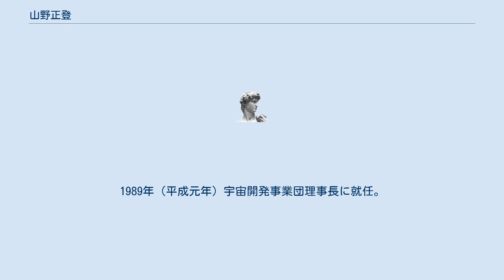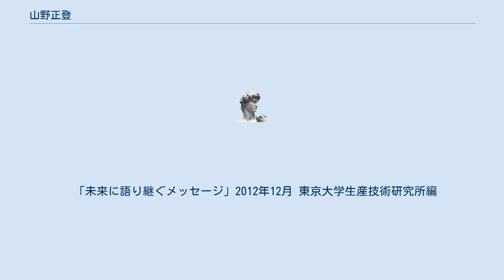山野正登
山野 正登（やまの まさと、1925年（大正14年）1月1日 － 2012年（平成24年）8月15日）は日本の元官僚。
科学技術事務次官。
宇宙開発事業団理事長。
通商産業省にて日本初の民間輸送機YS-11の開発事業等、航空機の開発行政に従事、科学技術庁にて宇宙開発委員会の発足・宇宙開発事業団の創設等、主に宇宙開発事業草創期の礎を築くとともに、宇宙開発事業団では自主技術である純国産大型ロケットH-IIの打ち上げ成功・国際宇宙ステーション計画の推進等、日本の宇宙開発を欧米先発国と肩を並べるまで導いた功労者のひとり。
 広島県江田島市出身。
呉第一中学校、旧制第六高等学校を経て、1944年（昭和19年）東京帝国大学第二工学部航空機体学科に入学、終戦により航空機体学科が解体されたため、1947年（昭和22年）物理工学科を卒業した。
その後、通商産業省に入省、航空機武器課にのべ十余年在籍。
昭和20年代末期の航空産業再開の頃には、日比谷の米極東空軍司令部に日参して、米軍機修理の特需発掘に奔走。
昭和30年代初期には、赤澤璋一氏とともにわが国初の民間輸送機YS-11の開発事業に参画した。
 宇宙との出会いは、1968年（昭和43年）科学技術庁宇宙企画課長に就任した時。
その後の宇宙開発参事官時代を通じて、宇宙開発委員会の発足、宇宙開発事業団の設立準備、日米宇宙協力協定の締結等、宇宙開発草創期の体制づくりに忙殺された。
 1981年（昭和56年）科学技術事務次官に就任。
ベルサイユサミットでの合意に基づく、科学技術協力拡大のための作業部会に日本政府代表として参加。
 1983年（昭和58年）に退官後、日本IBMと三菱商事の合弁IT企業の経営者として転身。
1989年（平成元年）宇宙開発事業団理事長に就任。
初期の打ち上げ失敗という試練を乗り越えて自主技術による純国産大型ロケットH-Ⅱの打ち上げを成功、国際宇宙ステーション計画の推進に尽力した（予算難に陥り、計画縮小を企図したNASA・米国の反対派議員に計画の継続を働きかけた逸話がある）。
「ふわっと92」では、日本人として初めて宇宙に旅立った毛利衛と無線で交信した。
 「未来に語り継ぐメッセージ」2012年12月 東京大学生産技術研究所編